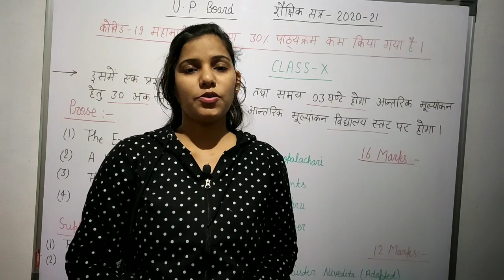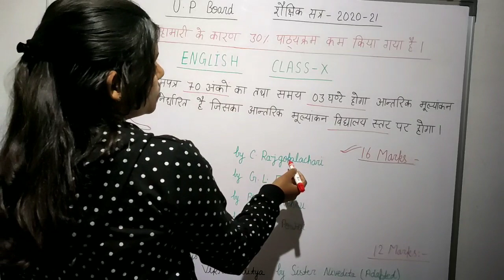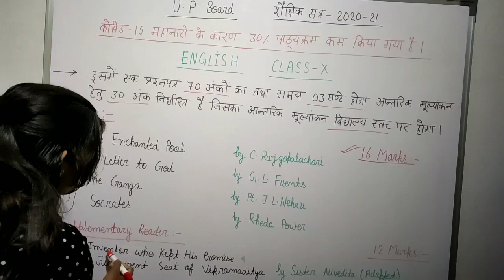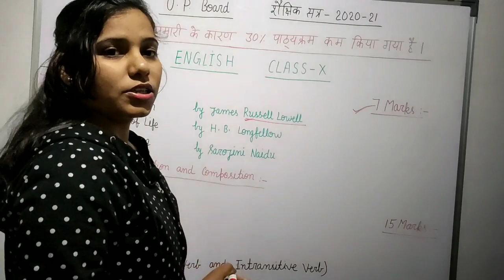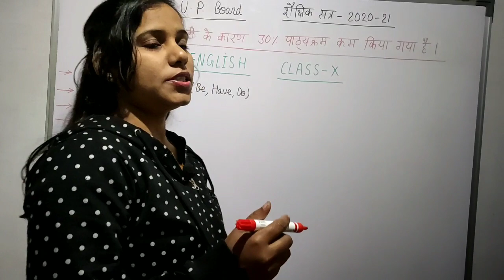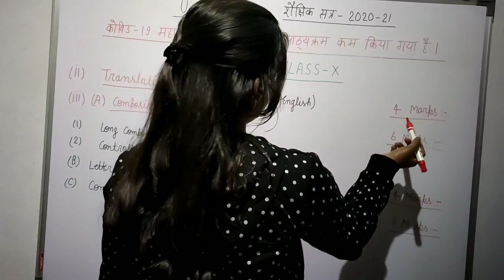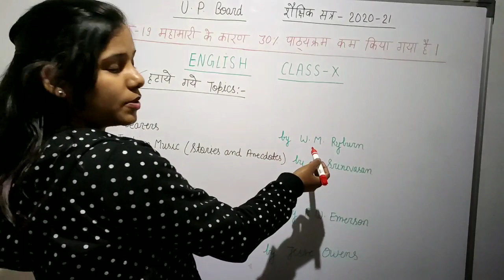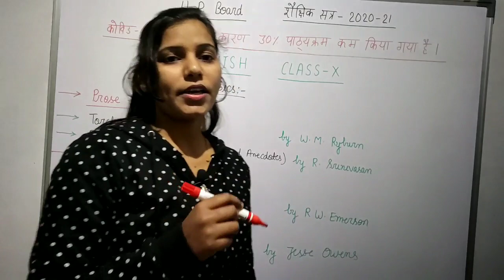U.P. Board Class -10 Due to Covid - 19 30% Less Syllabus Subject - English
U.P. Board     Class - 10
Due to Covid  - 19
30% Less Syllabus
Subject - English